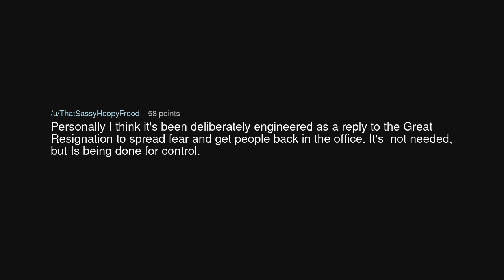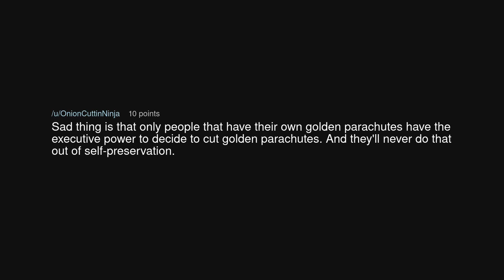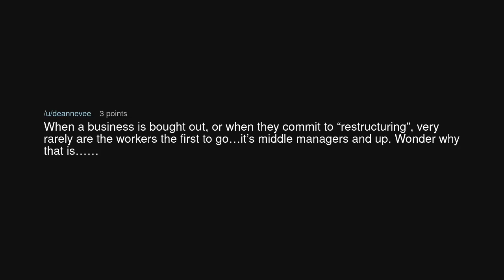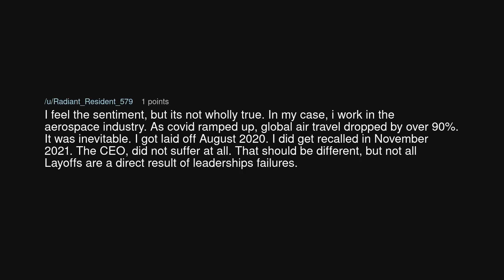Layoffs are not an unfortunate but necessary business move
Layoffs are not an unfortunate but necessary business move (r/antiwork)

Source: newnamesameface on Reddit (link removed at the insistence of YouTube)